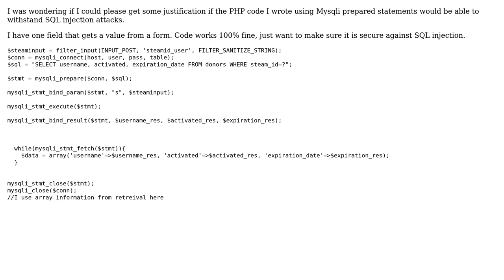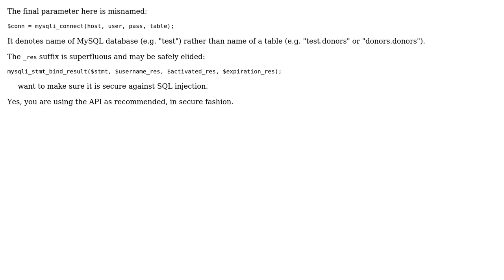Code Review: Checking whether a user is on the donors list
With thanks & praise to God, and with thanks to the many people who have made this project possible! | Content (except music & images) licensed under CC BY-SA | Music | Images & others | With thanks to user Rushy user J_H user 200_success and the Stack Exchange Network Trademarks are property of their respective owners. You are responsible for your own actions.